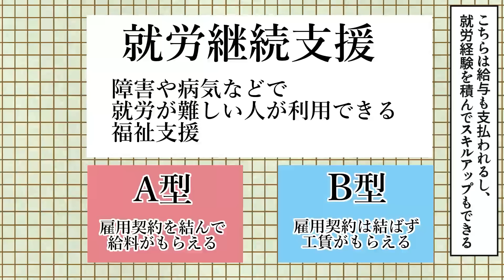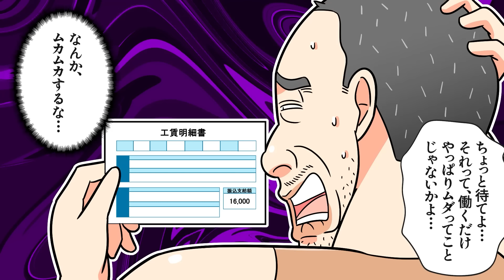【漫画】アルコール依存症に苦しむ男たちの末路。365日飲酒生活の実態…アル中で人生終了…【メシのタネ総集編】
アル中になってしまうと一体どのような生活を送るのしょうか？
今回はアルコール依存症のリアルな生活をまとめました。

▼チャプター＆元動画
0:00 貧乏アル中男の末路

10:09 45歳貧乏アル中のリアルな生活

26:25 アル中になった53歳のリアルな生活

38:48 67歳年金アル中のリアルな実態

51:04 50歳生活保護アル中の末路

 01:04:26 50歳生活保護アル中のその後